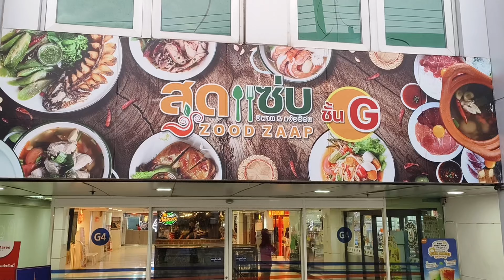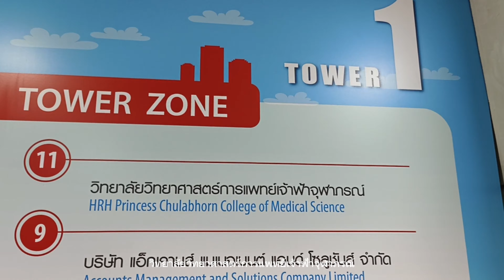ไปดูห้องเรียนปี1 ที่ราชวิทยาลัยจุฬาภรณ์ (⚠️ปัจจุบันไม่ได้ใช้แล้ว❗️)| [อาธร พาไป EP.4]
🚫( ปัจจุบันไม่มีสถานที่เรียนที่ไอทีแสควร์แล้วนะครับ ตอนนี้นักศึกษาปี1ย้ายเข้ามาเรียนที่มอกันหมดเเล้วนั้นเองครับ )‼️
อาธรจะพาไปชมห้องเรียนปี1ของราชวิทยาลัยจุฬาภรณ์กัน ในชั้นปีที่1สถานที่เรียนที่ใช้เรียนเป็นหลักจะเป็นที่ห้างไอทีสแควร์นะครับ แต่ในอนาคตอาจจะมีการเปลี่ยนแปลงสถานที่เรียนได้ครับ เนื่องจากในปัจจุบันอาคารของทางราชวิทยาลัยจุฬาภรณ์ยังสร้างไม่เสร็จเลยมีความจำเป็นต้องเรียนที่ห้างไอทีสแควร์ก่อนนั้นเองครับ😊❤️🫶🏻

ยินดีต้อนรับสู่เข้าสู่การเดินทางของอาธรกันนะครับทุกคน
ถ้ามีคำถามที่อยากถามเพิ่มเติม สามารถทักมาได้ที่
อย่าลืมกดSubscribeกันด้วยนะครับ
ขอบคุณสำหรับการติดตามนะครับ
แล้วเจอกันคลิปหน้าครับทุกคนนนนนนนนนน